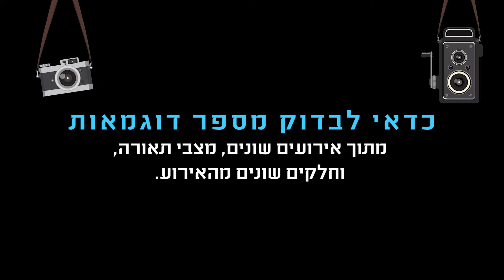איך לבחור צלם לחתונה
זה לא חשוב עם מי אתם מתחתנים, מה שחשוב הוא מי יצלם אתכם בחתונה :)
הצלמים המדורגים באתר מידרג מגלים: אלו הדברים שצריך להיזהר מהם כשבוחרים צלם לחתונה.